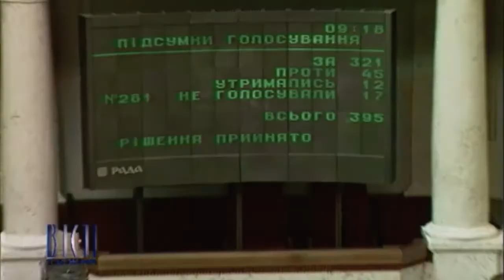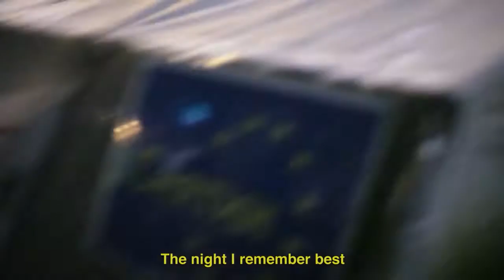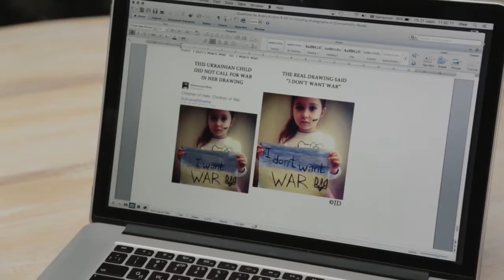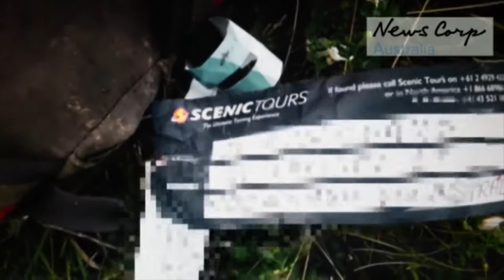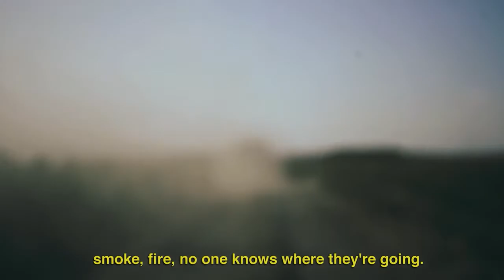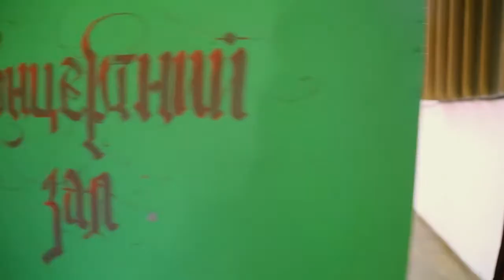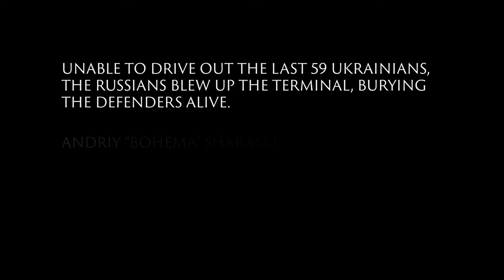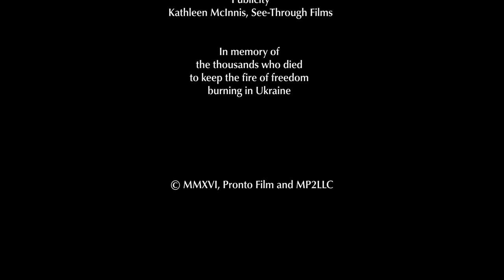Breaking Point : The War for Democracy in Ukraine 2017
Welcome to Fishy TV
This is a channel that dedicated to help Ukraine !!
All revenue from this channel will be donated to the Ukrainian people.
Say NO to communism !!
Say NO to war !!
We want PEACE !!
Movie description :
BREAKING POINT: The War for Democracy in Ukraine looks at people transformed by a democratic revolution, who give up their normal lives to fight a Russian invasion, in a war which has killed 10,000 and displaced 1.9 million Ukrainians.

Directors : Mark Jonathan Harris , Oles Sanin
Writers : Mark Jonathan Harris , Paul Wolansky